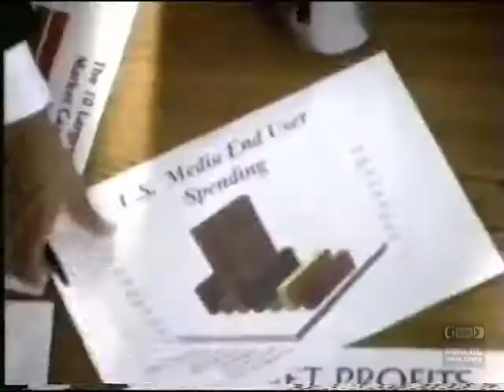Devry | Television Commercial | 1997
DeVry University (/dəˈvraɪ/) is an American for-profit college. The school was founded in 1931 as DeForest Training School, and officially became DeVry University in 2002.[1]
The university is a division of Adtalem Global Education a rebranded company[2] that is also the parent organization for Keller Graduate School of Management, Ross University School of Medicine, Ross University School of Veterinary Medicine, American University of the Caribbean, Carrington College, Chamberlain College of Nursing, Becker Professional Review, and DeVry Brasil.[3] Formerly known as DeVry Education Group, Adtalem is headquartered in Downers Grove, Illinois, and Lisa Wardell is the company's CEO.[4] DeVry University is regionally accredited by the Higher Learning Commission.[5]
As of early 2017, DeVry had total enrollment of 45,633 at more than 55 campuses throughout North America.[6]
DeVry has faced increasing scrutiny and criticism from a variety of sources, including the United States government, state attorneys general in Illinois and Massachusetts, the Pew Foundation, and the Mississippi Center for Justice (representing former students).[7][8][9][10][11] Allegations have included that DeVry used deceptive recruiting tactics, misled students about their career prospects, and distorted data to bypass Federal regulations.